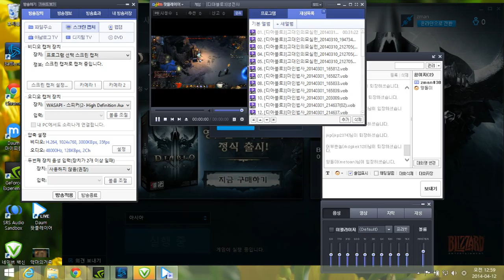DIABLO3 GAME PLAYER ASIA SERVER